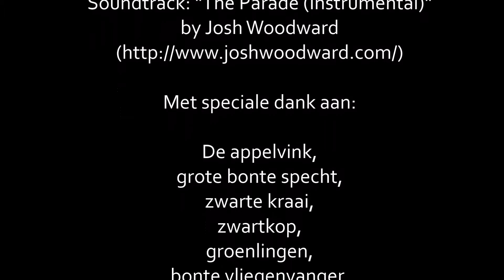Dieren in het bos deel 2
Dieren in het bos
deel 2

Gerbert Voortman Fotografie

Apparatuur: Canon 5D mark II + 300mm

Soundtrack: "The Parade (Instrumental)"
by Josh Woodward

Met speciale dank aan:

De appelvink,
grote bonte specht,
zwarte kraai,
zwartkop,
groenlingen,
bonte vliegenvanger,
gaai,
tjiftjaf,
roodborst,
vink,
boomklever,
rode eekhoorn.

Gerbert Voortman Fotografie